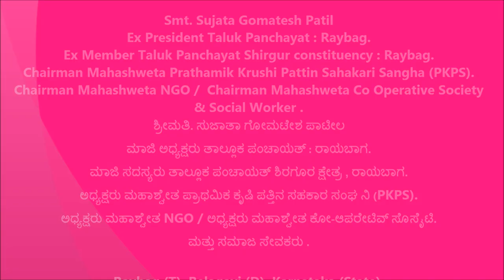Sujata Gomatesh Patil [ ಮಾಜಿ ಅಧ್ಯಕ್ಷರು ತಾಲ್ಲೂಕ ಪಂಚಾಯತ್ : ರಾಯಬಾಗ ]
ಅಧ್ಯಕ್ಷರು ಮಹಾಶ್ವೇತ ಪ್ರಾಥಮಿಕ ಕೃಷಿ ಪತ್ತಿನ ಸಹಕಾರ ಸಂಘ ನಿ (PKPS)